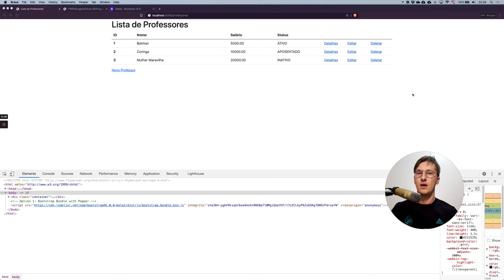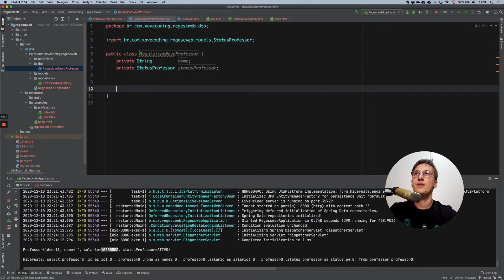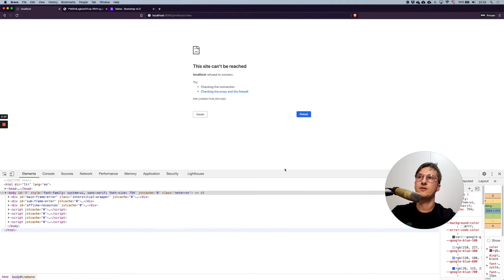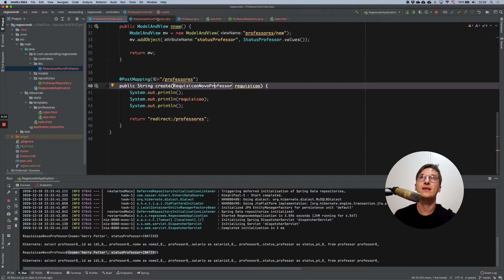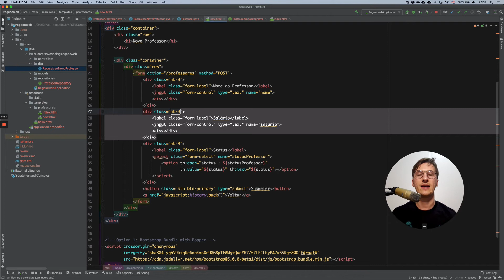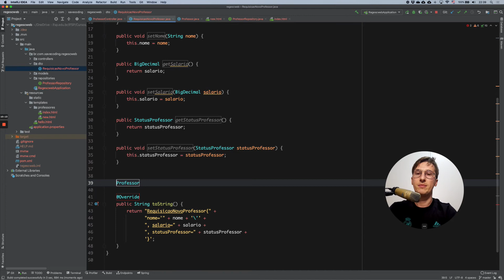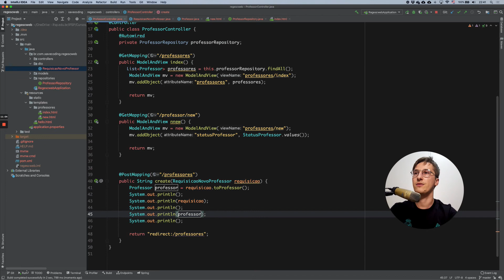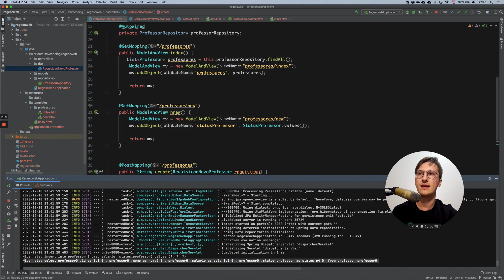Spring MVC #10 - Evitando o Web Parameter Tampering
Série de videoaulas introdutórias sobre Spring MVC.

Neste vídeo, resolveremos o problema de segurança do vídeo passado, o Web Parameter Tampering.